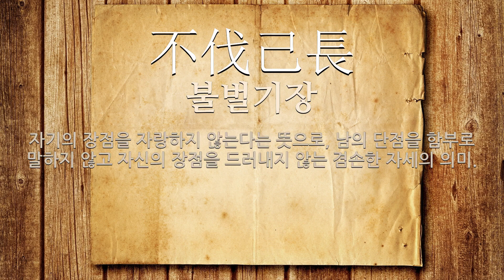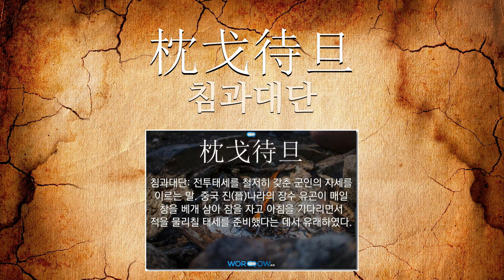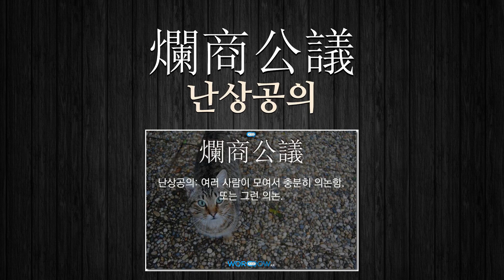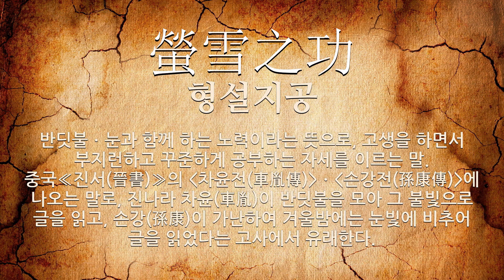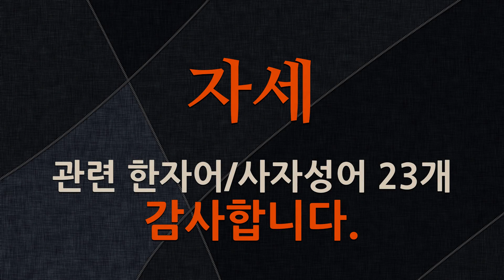자세에 관한 한자어/사자성어 23개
자세에 관한 한자어 및 사자성어를 자세하게 풀이해 드립니다.

[자세에 관한 한자/한자어/사자성어 목록: 23개]
1) 博而不精(박이부정): 널리 알지만 정밀하지는 못함.
2) 顧答審詳(고답심상): 편지(便紙)의 회답(回答)도 자세(仔細)히 살펴 써야 함.
3) 上通天文(상통천문): 천문(天文)에 대하여 잘 앎.
4) 言思必忠事思必敬(언사필충사사필경): 말은 반드시 충직(忠直)하게 할 것을 생각하고, 일은 반드시 공경(恭敬)의 자세(姿勢)로 할 것을 생각함.
5) 不恥下問(불치하문): 손아랫사람이나 지위나 학식이 자기만 못한 사람에게 모르는 것을 묻는 일을 부끄러워하지 아니함.
6) 不伐己長(불벌기장): 자기의 장점을 자랑하지 않는다는 뜻으로, 남의 단점을 함부로 말하지 않고 자신의 장점을 드러내지 않는 겸손한 자세의 의미.
7) 枕戈待旦(침과대단): 전투태세를 철저히 갖춘 군인의 자세를 이르는 말. 중국 진(晉)나라의 장수 유곤이 매일 창을 베개 삼아 잠을 자고 아침을 기다리면서 적을 물리칠 태세를 준비했다는 데서 유래하였다.
8) 互角之勢(호각지세): 역량이 서로 비슷비슷한 위세.
9) 爛商熟議(난상숙의): 충분히 의견을 나누어 토의함. 또는 그런 토의.
10) 三令五申(삼령오신): 세 번 호령하고 다섯 번 거듭 말한다는 뜻으로, 군령(軍令)을 되풀이하여 자세히 말하던 일.
11) 整襟端坐(정금단좌): 옷깃을 바로잡고 단정하게 앉는다는 뜻으로, 몸가짐을 바르게 하여 수양하는 자세를 이르는 말..
12) 博學審問(박학심문): 널리 배우고 깊이 묻는다는 뜻으로, 널리 배우고 상세하게 묻는 (中庸(중용))에 서술된 학문 연구 방법.
13) 慈幼恤孤(자유휼고): 어린이에 자애롭고 고아를 가엽게 여긴다는 뜻으로, 은혜로운 삶의 자세를 이르는 말.
14) 爛商公議(난상공의): 여러 사람이 모여서 충분히 의논함. 또는 그런 의논.
15) 佩鈴自戒(패령자계): 방울을 차서 스스로를 경계한다는 뜻으로, 나쁜 습관을 고치기 위해 스스로 노력하는 자세의 의미로 조선 중기의 문인 이상의(李尙毅)의 어린 시절의 일화에서 유래함.
16) 述而不作(술이부작): 있는 그대로 기술할 뿐 새로 지어내지 않는다는 뜻으로, 학자의 겸손한 자세와 객관적 태도를 강조하여 이르는 말.
17) 學而時習(학이시습): 배우고 때때로 익힌다는 뜻으로, 선학(先學)에게 도(道)를 배우고, 언제나 반복 연습하는 자기완성을 위한 노력하는 자세를 이르는 말.
18) 螢雪之功(형설지공): 반딧불ㆍ눈과 함께 하는 노력이라는 뜻으로, 고생을 하면서 부지런하고 꾸준하게 공부하는 자세를 이르는 말. 중국≪진서(晉書)≫의 (차윤전(車胤傳))ㆍ(손강전(孫康傳))에 나오는 말로, 진나라 차윤(車胤)이 반딧불을 모아 그 불빛으로 글을 읽고, 손강(孫康)이 가난하여 겨울밤에는 눈빛에 비추어 글을 읽었다는 고사에서 유래한다.
19) 百川學海(백천학해): 중국 송나라 때에, 좌규(左圭)가 편집한 총서. 수필, 서화, 시문, 시화, 박물 따위에 관한 단편의 글이 100여 종의 책에 수록되어 있다. 1273년에 완성하였다. 177권.
20) 吐握之勞(토악지로): 뱉고 움켜쥐던 수고로움이라는 뜻으로, 주나라 주공이 현인(賢人)을 모시기 위해 손님이 찾아오면 먹던 것을 뱉거나 감던 머리도 움켜쥐고 달려 나와 맞이한 것에서 현사(賢士)를 얻으려고 성의를 다하던 정성과 자세.
21) 好博咸亡宅看章細覺情(호박함망택간장세각정): 노름을 좋아하니 다 집을 잃어버리고, 글을 보니 자세(仔細)하게 뜻을 깨달음.
22) 我心如秤(아심여칭): 내 마음이 저울과 같다는 뜻으로, 어느 한쪽에 치우침이 없이 공평한 마음과 자세를 갖고 있음을 이르는 말.
23) 爛商公論(난상공론): 여러 사람이 모여서 충분히 의논함. 또는 그런 의논.